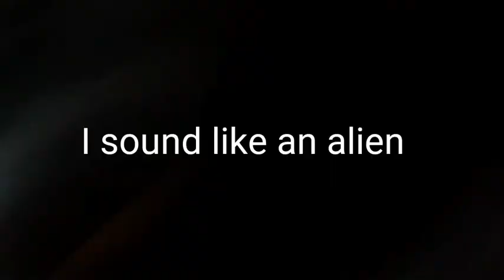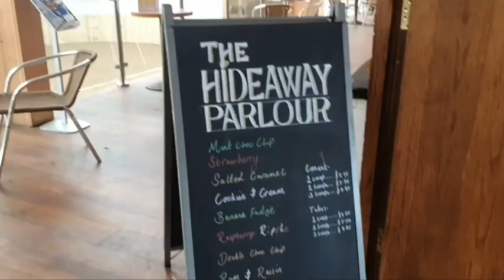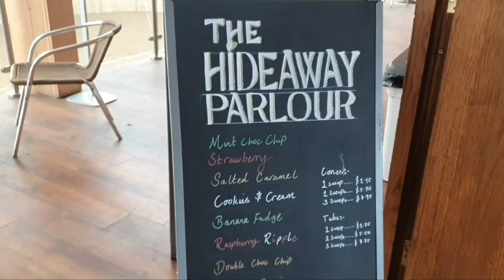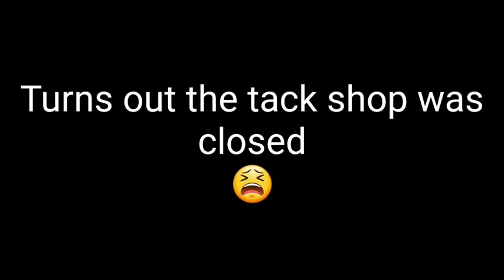TRAINING DAY AT ONLEY FOR YOUR HORSE LIVE !!!